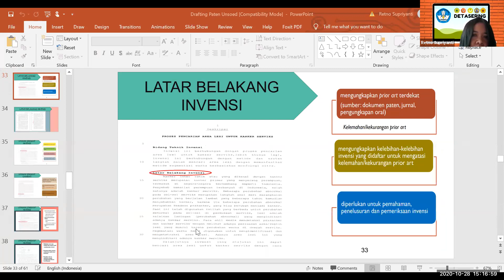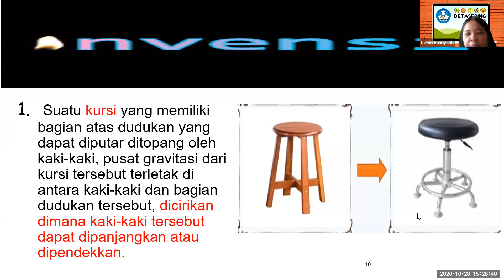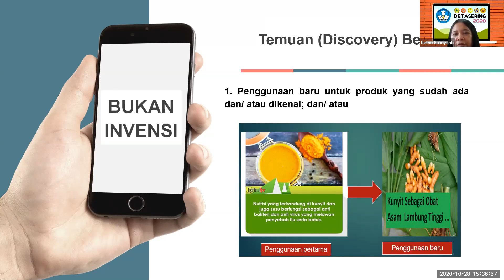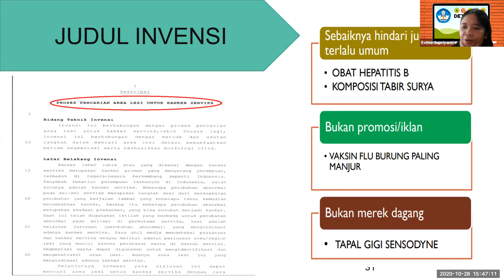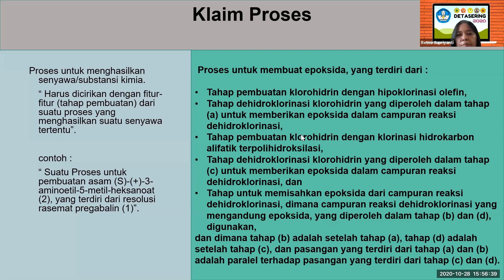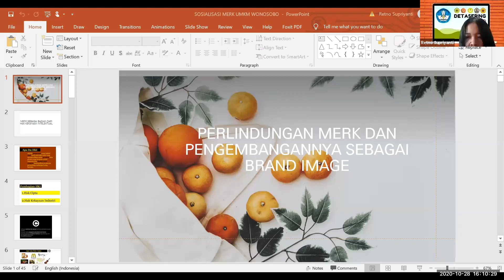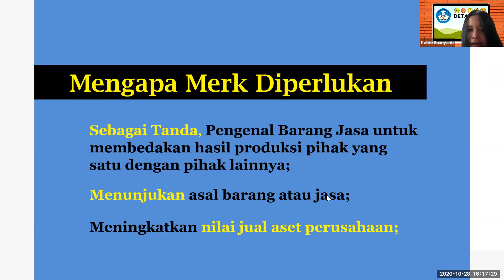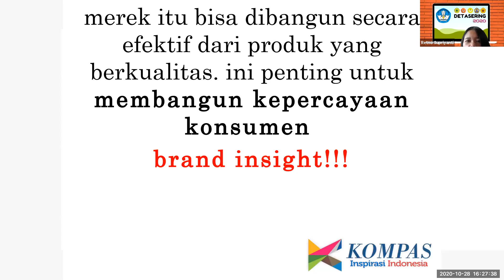Pendampingan hak kekayaan intelektual (HKI) sesi#2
Teknik penulisan spesifikasi paten yang meliputi penentuan invensi atau bukan invensi, penentuan kemungkinan invensi yang dapat diberi paten dan penyusunan/penulisan spesifikasi paten., mengapa sebuah merek diperlukan dan bagaimana membangun brand image agar kualitas produk terjaga dan jangkauan pasar yang lebih luas.